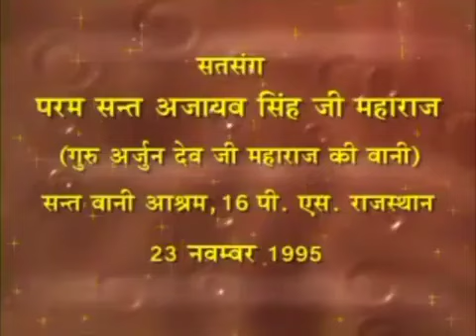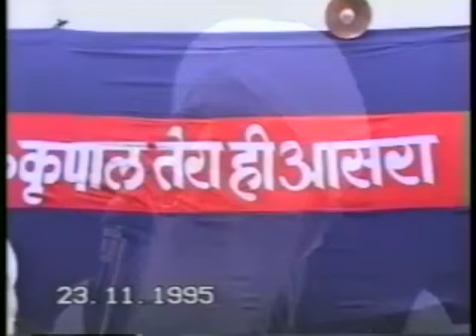11th March 2024 Hindi Satsang (Recorded 23Nov1995)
11th March 2024 Hindi Satsang (Recorded 23Nov1995)